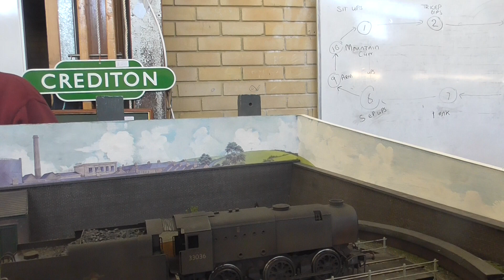Railway Layout Could Normandy Works and Shed at Alton Part 2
I went to Model Railway Event on Sunday 3rd February 2019. And I had a great time dunning Model Railway Event today. And it was great to come here on that day. Last time I went here was in 2016. I meat come back here next year in 2020 but time well tell. Also I know Layout Because I seen it at Mid Hants Railway Galas so I know valley well.